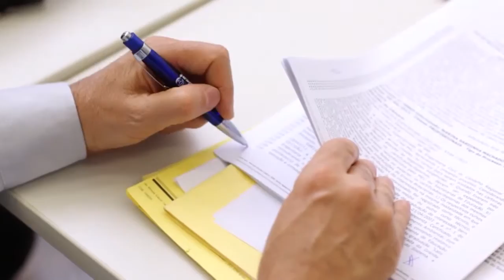Eleição do novo coordenador estadual do Colégio de Inspetores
A eleição para o novo coordenador estadual do Colégio de Inspetores

Série: TV Crea-Minas – Programa 48
Data: 19/03/2015
Assunto: Eleição do novo coordenador estadual do Colégio de Inspetores
Participantes: Engenheiro civil Leandro Costa Andrade (Coordenador Estadual do Colégio de Inspetores), engenheiro mecânico Fredmarck Gonçalves (Inspetor Tesoureiro de Itajubá) e engenheira civil Kênia Alves (Inspetora Secretária de Pará de Minas)
Tipo: Informativo